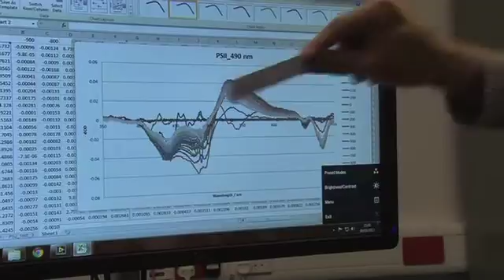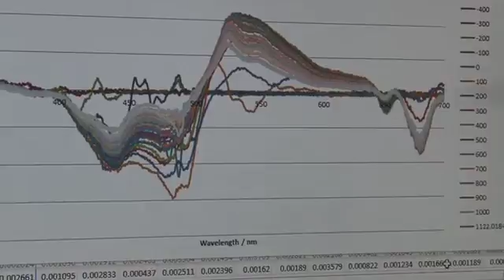Photoactivatable metal complexes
Photoactivation of metal complexes presents relatively unexplored potential for the discovery of new chemistry with applications in biotechnology and medicine. Philosophical Transactions A has published an issue illustrating the accelerating progress in this highly interdisciplinary and emerging field, including the challenges of introducing metal-based photochemotherapy into the clinic. In this podcast guest editor Peter Sadler explains how light can be used to activate metal complexes and discusses some of the potential uses of these compounds.